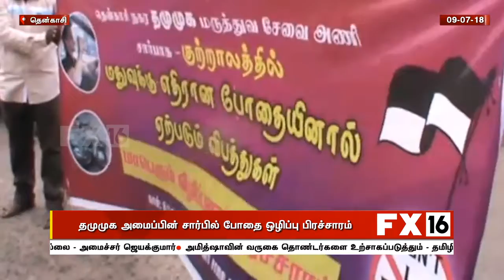குற்றாலத்தில் தமுமுக சார்பில் போதை ஒழிப்பு பிரச்சாரம்